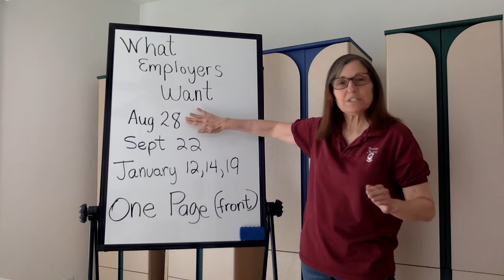Career 88 5-17-21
Final Exam Part 1